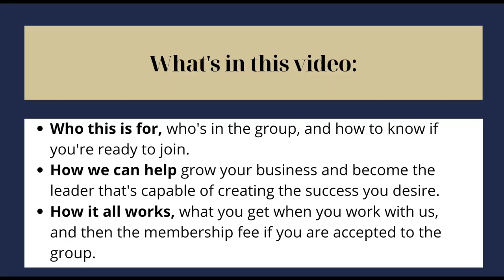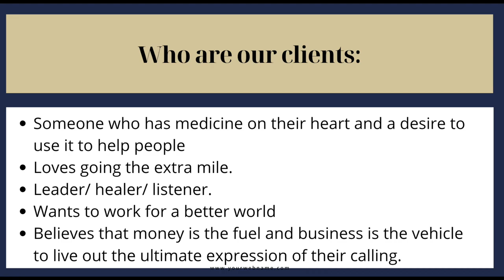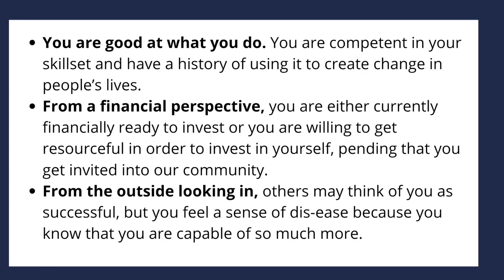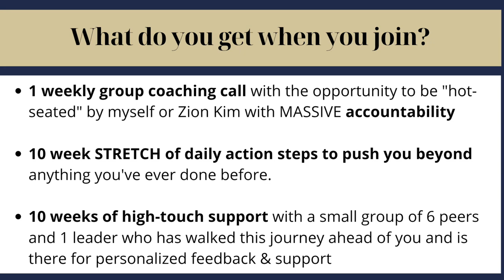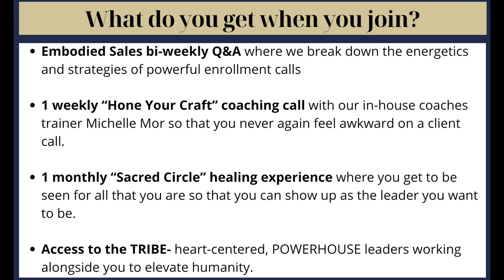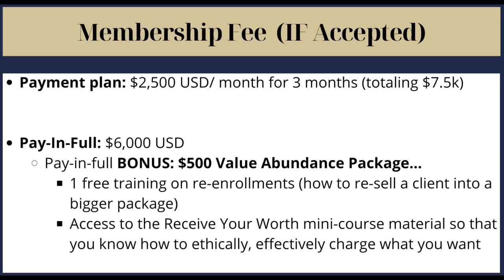What is Kaboom? | Preston Smiles